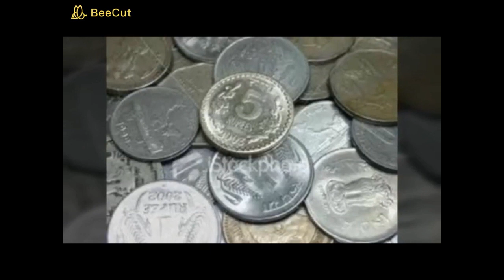Story of Kindness || Teacher and a student || Farmer || Coins || Moral || Empathy || Lessons of life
Putting a voice to such a beautiful written script picked randomly ,only goes on  to reflect few morals of life,be generous,be kind,give more...take less,spread the world a gift of smile.